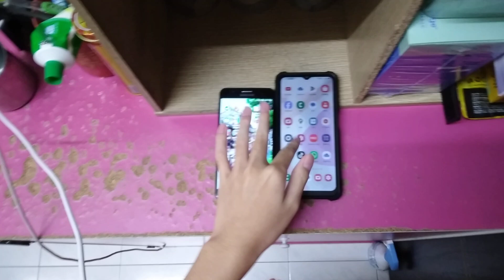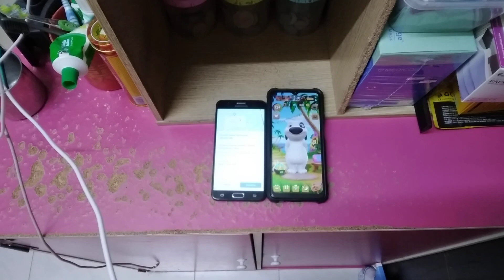Talking Tom Gold Run & My Talking Hank Echo 23058